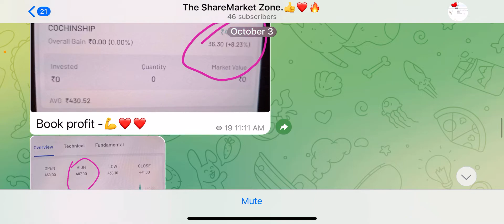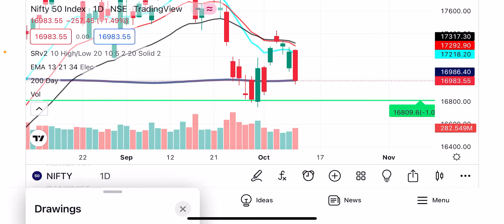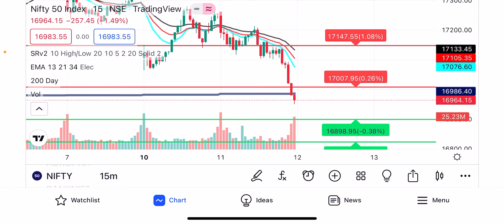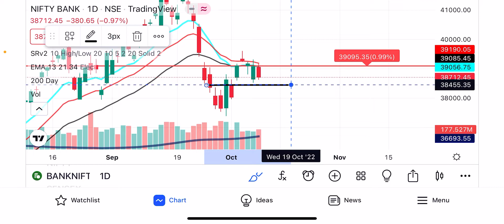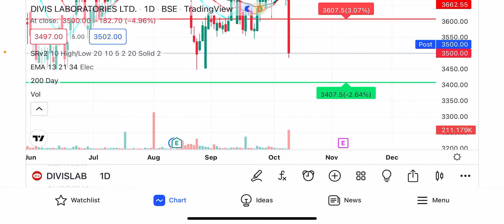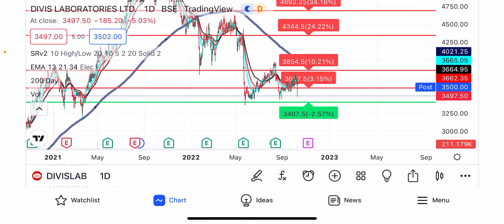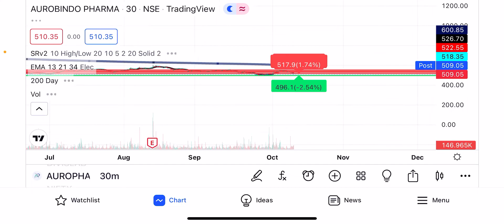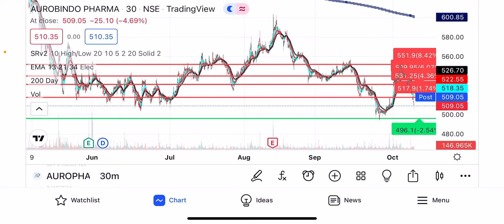NIFTY AND BANKNIFTY ANALYSIS 12 October! Pharma bad news today! Divis lab / Auropharma latest news !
THIS is not any investement advice /tip ,please consult your financial advisor before making any positions.